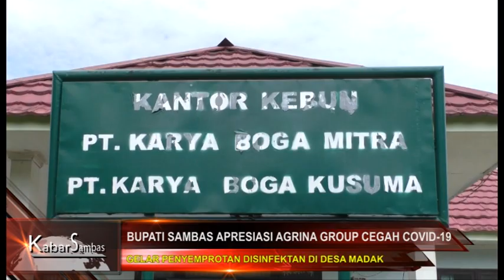CSMtv Sambas# BUPATI SAMBAS APRESIASI AGRINA GROUP CEGAH COVID-19